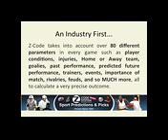The Best Sports Betting Systemsmall